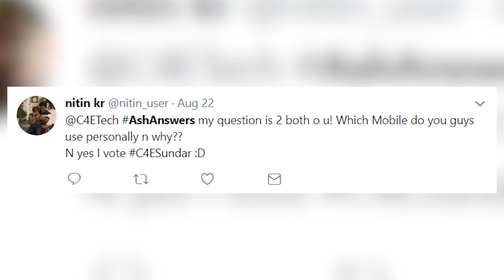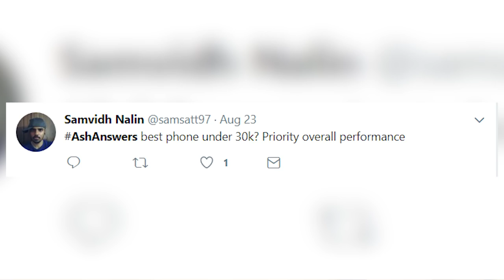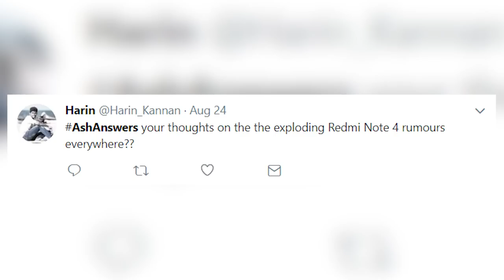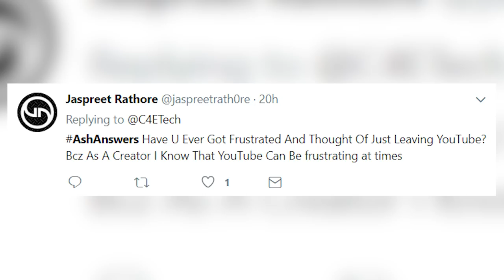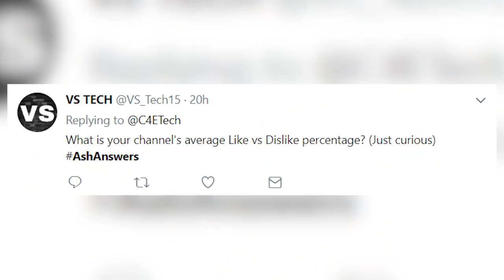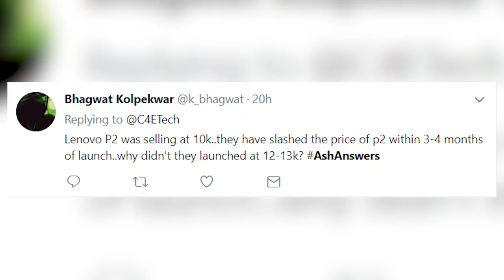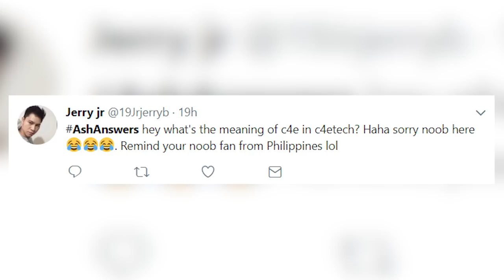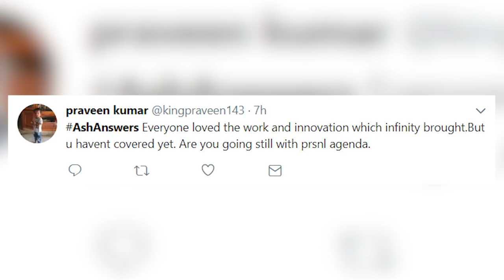Note 8 Price, Redmi Note 4 Exploding, Behind the Scenes, Jio Phone Booking, PC Build..AshAnswers 64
The 64th episode of the show where we answer questions that you tweet out.

Questions & Timestamps

01:26 - Honor 6x vs Nokia 6
02:49 - Mobiles we use
04:13 - Will OP3T & G5+ get Oreo?
06:01 - Why security patch updates?
06:52 - E4+ vs G4+ vs Z Force
07:35 - Camera - Nokia 8 vs Other Flagships
08:40 - Best phone under 30k?
09:04 - Note8 fits in one hand?
10:19 - Components pricing - Tier 1 vs Chinese brands
10:54 - Redmi Note 4 Exploded?
11:36 - Note 8 price justified?
14:30 - Nokia 6 vs K8 Note
15:39 - Meizu Pro 7 review on C4ETech?
16:26 - Note 8 as my daily driver?
16:50 - Played Uncharted: The Lost Legacy?
18:12 - Ever got so frustrated that I thought of leaving YouTube?
20:15 - AshAnswers Behind the scenes footage!!!
21:19 - WiFi Router ON all day - any problem?
21:58 - Favorite GoT Episode?
23:01 - Apartment Hunt Update?
23:42 - C4ETech's average Like vs Dislike percentage
24:00 - If you get a chance to spend a day with any YouTuber, who would we choose?
24:48 - Waiting for Jio phone? Prebooked it?
25:45 - Why are Sundar & Harris not on C4ETech Tamil?
27:22 - Why didn't Lenovo launch P2 at 13/14k?
28:45 - Verified Twitter account - my experience
30:03 - How's Ash as a boss?
33:00 - Next PC build on C4ETech?
33:37 - Grand 2 to Note 8, worthy upgrade?
34:01 - Meaning of "C4E" in "C4ETech"
34:35 - Note 8 75k means OP5 half the cost of a flagship?
35:07 - Why I don't attend launch events.
38:30 - Why aren't we covering Micromix Infinity?

Music Credits
Intro - Gemini Fire Inside (Elliot Berger Remix)